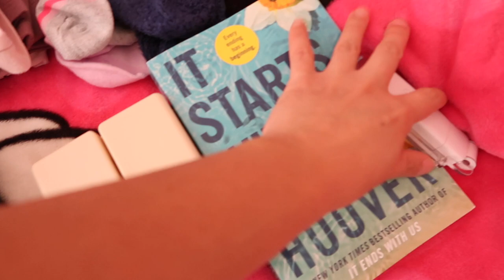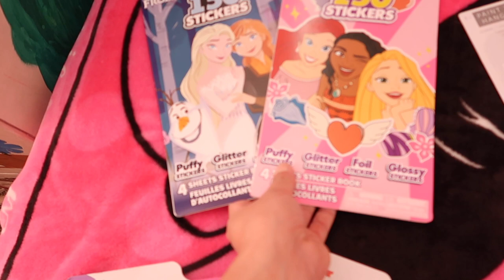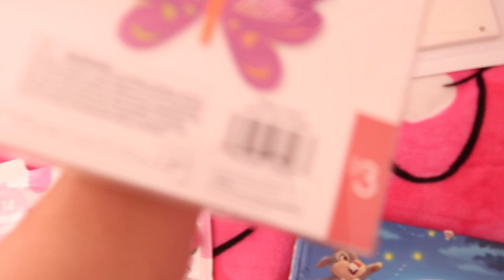PACK WITH ME FOR A CAMPING TRIP || PACKING FOR MY 2 KIDS & MYSELF IN 1 DIAPER BAG || MINIMAL PACKING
Hi lovies! Today’s video is PACK WITH ME FOR A CAMPING TRIP, PACKING FOR MY 2 KIDS & MYSELF IN 1 DIAPER BAG, MINIMAL PACKING

CHECK OUT SOCIAL MEDIA ACCOUNT:
JILL SANCHEZ

EQUIPMENTS:
 Canon G7x mark ii
 Canon SL1
 Amazon Tripods